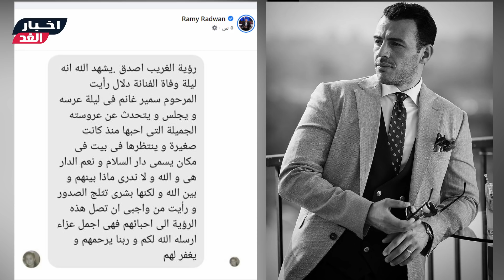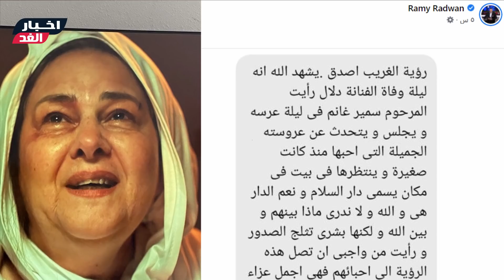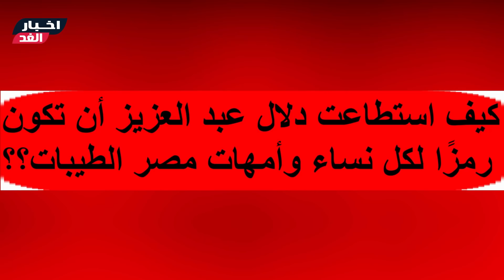الرؤية والوصية / نشوي مصطفي تعلن وصية دلال لبناتها بآخرأيامها ورامي يكشف عن رؤية العرس ليلة الوفا ة